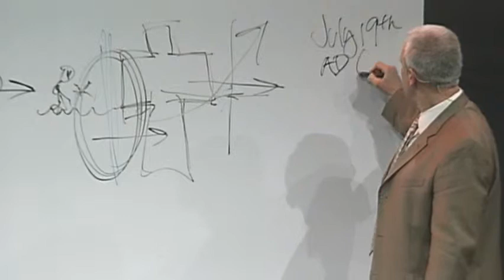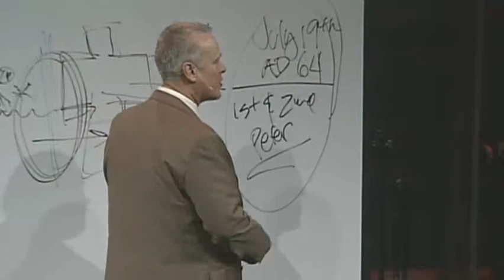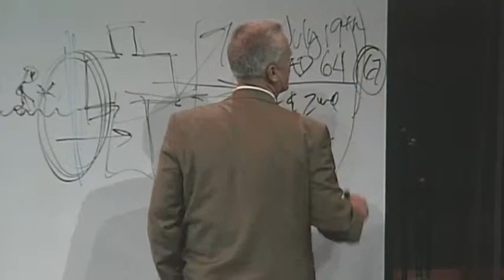The Early Church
Mark Beeson gives some background on the early church and how Christians were not only misunderstood by society, but suffered because of it.